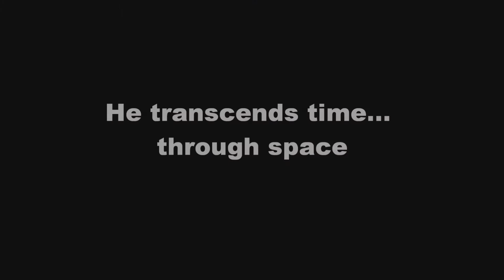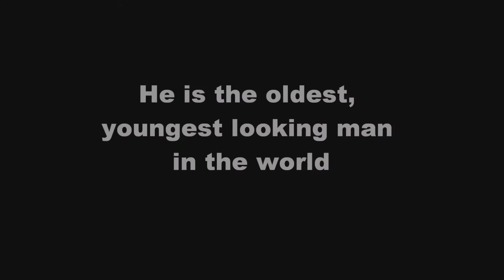Dos Equis Parody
He is the oldest, youngest looking man in the world. He doesn't drink beer often, because when he does, it's always Dos Equis...